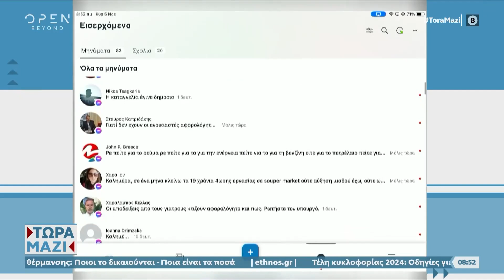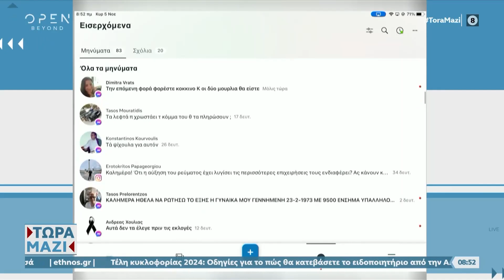Ο Χατζηδάκης για τις αποζημιώσεις στους πλημμυροπαθείς της Θεσσαλίας και για τους ελ. επαγγελματίες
Καλεσμένος στην εκπομπή βρέθηκε ο Κωστής Χατζηδάκης υπουργός Εθνικής οικονομίας και οικονομικών απάντησε για τις αποζημιώσεις στους πλημμυροπαθείς της Καρδίτσας, για τους φόρους στους ελεύθερους επαγγελματίες αλλά και για την ακρίβεια.